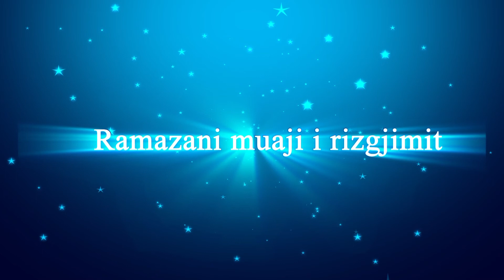8. Ramazani, muaj i rizgjimit - Urtësitë abstenimeve nga gjynahet , teolog Imer Mustafa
8. Ramazani, muaj i rizgjimit - Urtësitë abstenimeve nga gjynahet , teolog Imer Mustafa